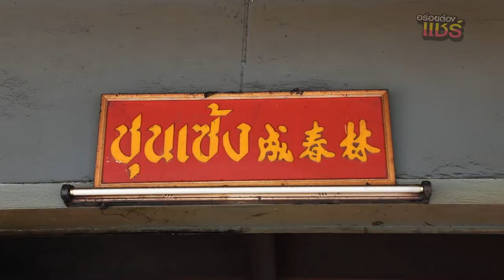Fb ข้าวคลุกกะปิ ชุนเซ้ง ราชบุรี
🤩 ร้าน "ชุนเซ้ง" ข้าวคลุกกะปิ เจ้าดังราชบุรี ใครไปราชบุรีต้องห้ามพลาดนะจ๊ะ ข้าวคลุกกะปิผัดเตาถ่าน ด้านผ่านหน้าร้านนี้กลิ่มหอมมาก รู้เลยว่าร้านไหนหาไม่ยาก 555 เครื่องแน่นเครื่องเยอะ ข้าวคลุกกะปิหอมอร่อย คือกะปิดีงามมาก😋😋

🍴 :   นอกจากเมนูข้าวคลุกกะปิแล้ว  ที่ร้านก็มีเมนูอาหารตามสั่ง และมีต้มมะระ กระดูกหมูตุ๋นยาจีน  รสชาติน้ำซุปกลมกล่อมมาก
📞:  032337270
👍:  ข้าวคลุกกะปิ    ราคาเริ่มต้น 30-35 ฿